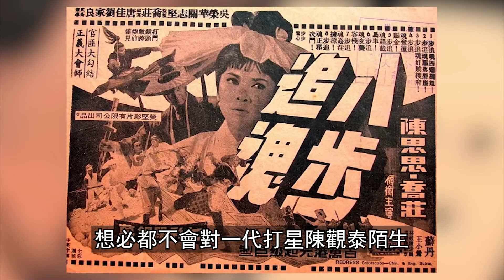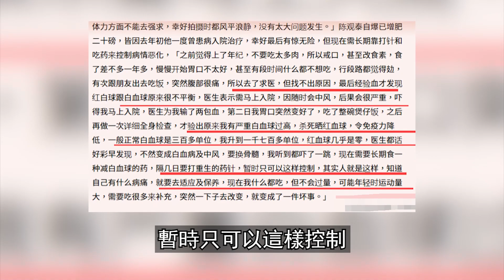終遭現世報！78歲陳觀泰病情惡化只剩最後三天！小嬌妻泪崩著手準備後事！港娛熱聞